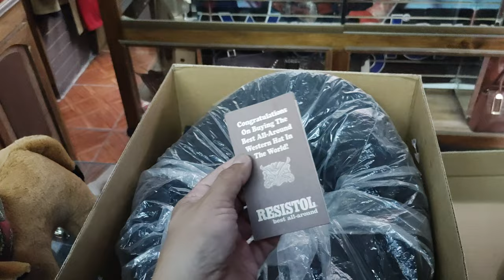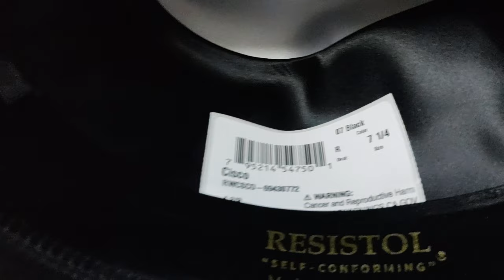Unboxing - Review RESISTOL 🇺🇸"CISCO 3X" (Stetson Hats Guanajuato)🇲🇽